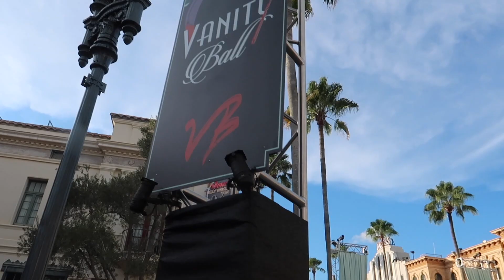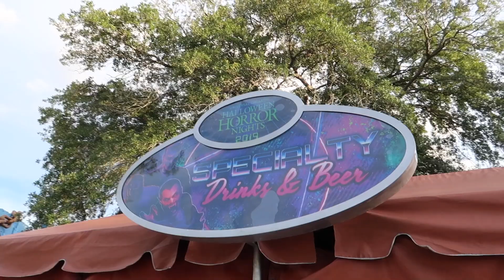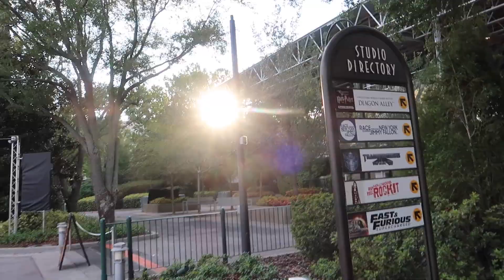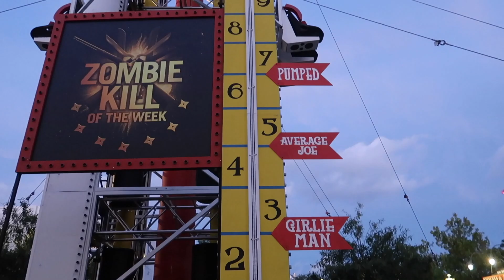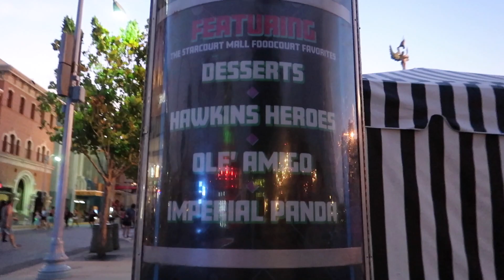Final Halloween Horror Night Update | HHN Orlando | 2019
This is our last update video update for Halloween Horror Night. This final HHN update in Orlando is the precursor for our 2019's giant show.